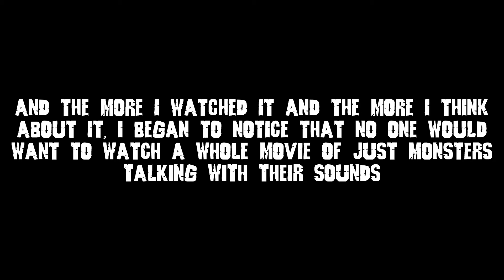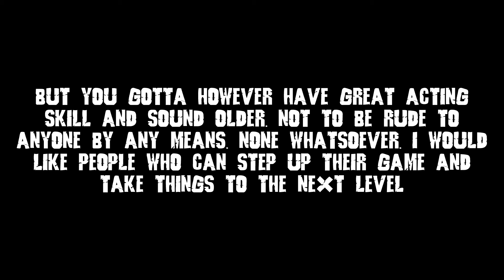Godzilla: Dawn of the Earth - Acting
This is an important update on the film.

History of a story has a start.

Premise:

At the dawn of Earth's new era, an unlikely trio consisting of Godzilla, his father, and his friend, seek to inherit Bikini Atoll, once inherited by a race of mighty and bold warriors, as their own home.

Godzilla: Dawn of the Earth - Late 2020 or Early 2021

Produced by Gojira01 Studios and Blue Sphere Studios